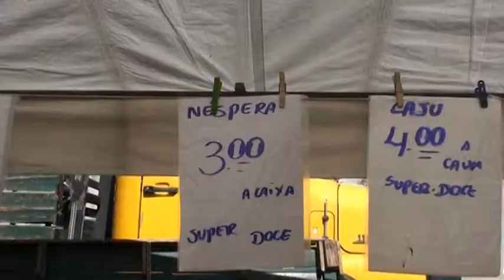Le marche de Sarocaba Brésil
promenade sur le marché  aux multiples fuits et legumes